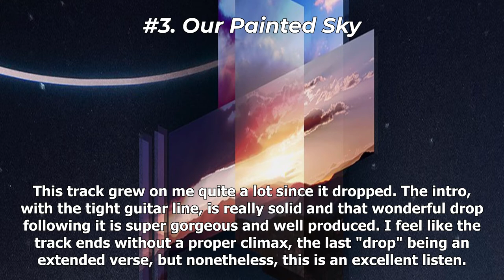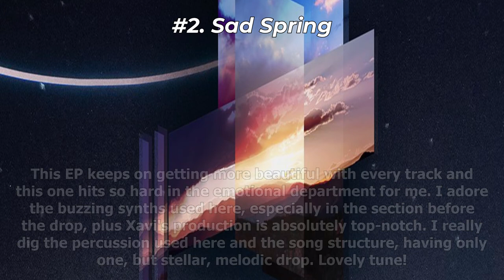Ranking Xavi's Home No Longer EP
Another stellar Xavi project!

-=SOCIAL MEDIA=-
NEW SERVER (also S!rum3n's server)